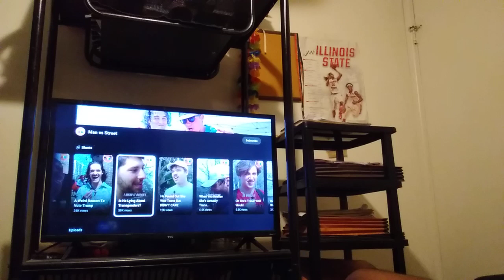A BIOLOGICAL Man Said He Would Date Hunter Schafer AFTER He Got Told That Hunter's A TRANS Woman